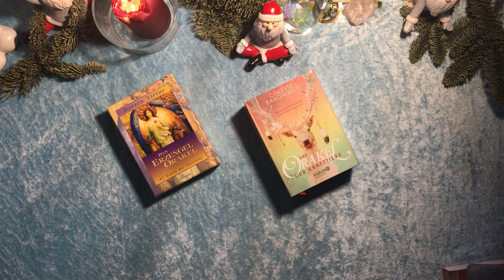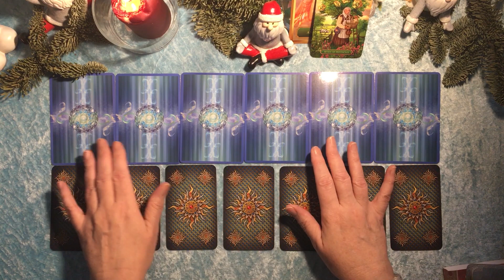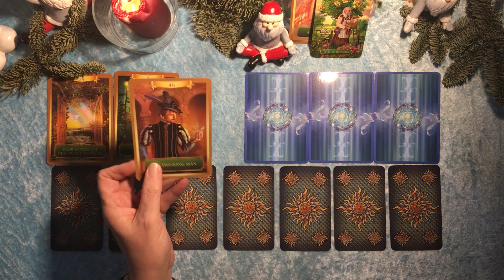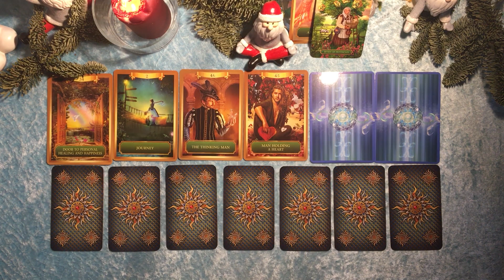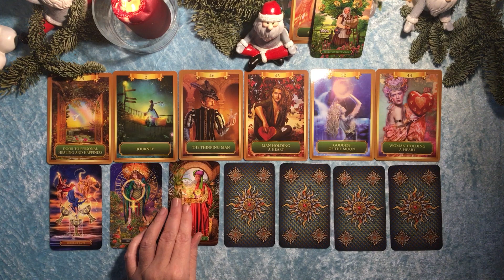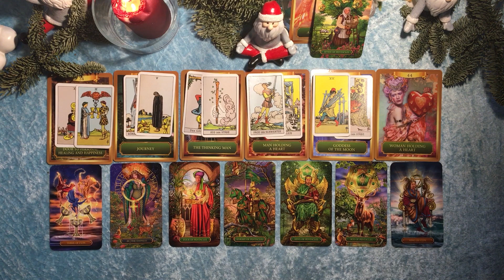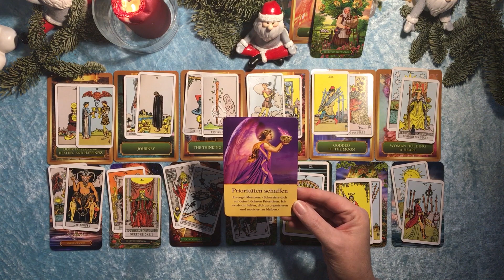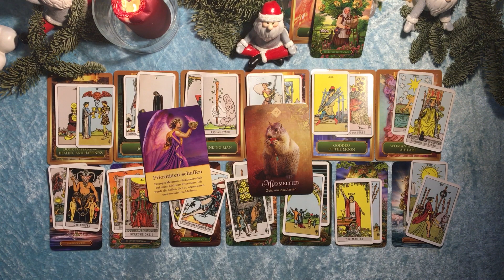Taroskop Krebs 14.-20.12.2020 Loslassen und Prioritäten setzen